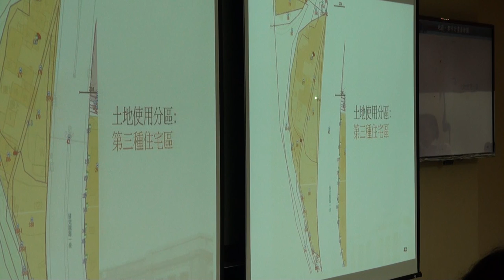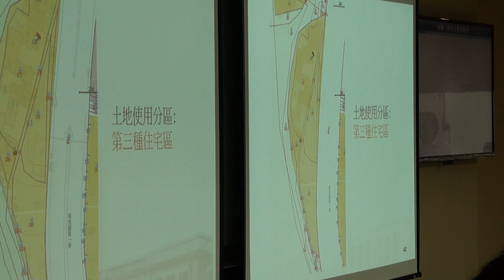臺北市文化資產審議委員會第93次會議影片-PART2